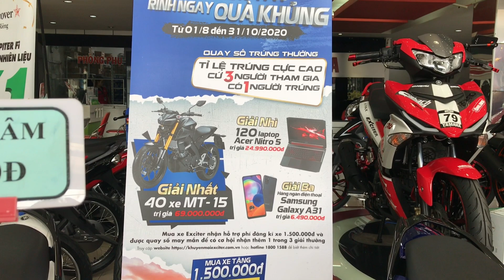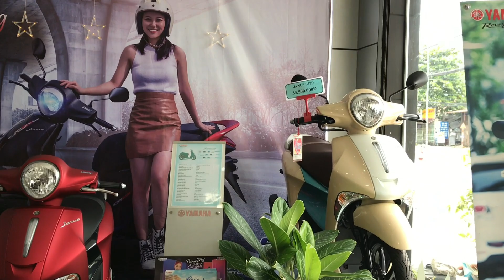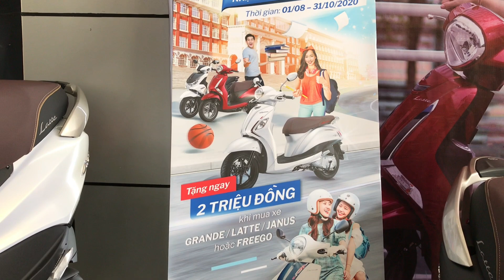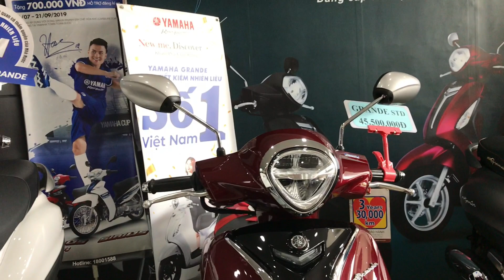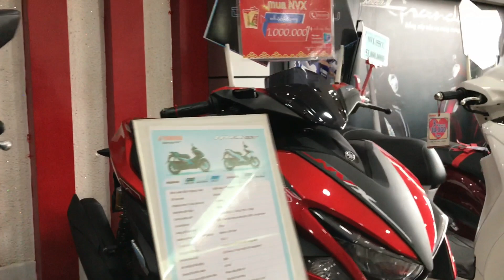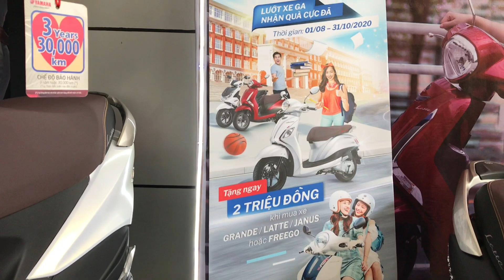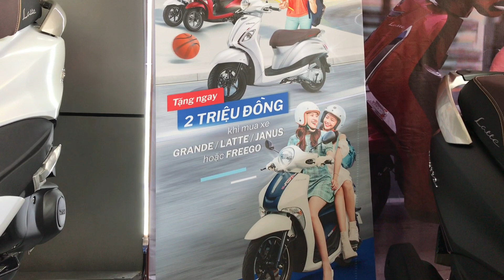Cập nhật giá xe Yamaha Exciter tháng 08/2020 | Mekong today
Cập nhật giá xe gắn máy Yamaha tại Cần Thơ tháng 08/2020

Phone & Zalo : 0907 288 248 gặp Sơn hoặc Thịnh 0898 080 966 nhân viên tư vấn.

Rất cám ơn các bạn đã ghé thăm kênh của mình! Mekong today
mkt